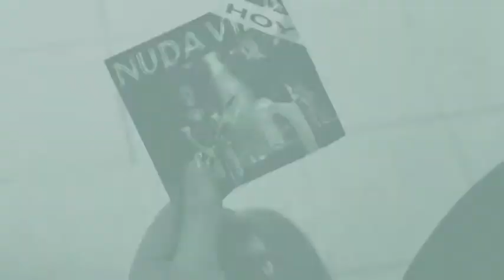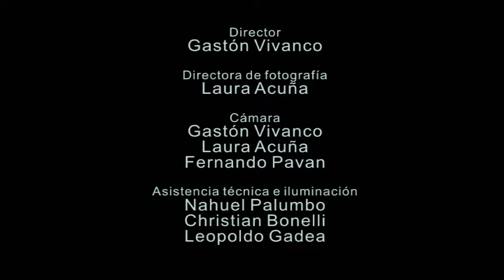NUDA VIDA destino FORMATO 4:3 de video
GRUPO: NUDA VIDA
TEMA: DESTINO
DIRECTOR: GASTÓN VIVANCO
AÑO:2011